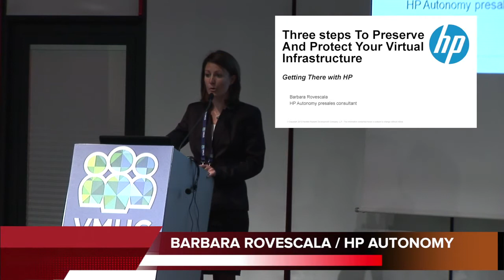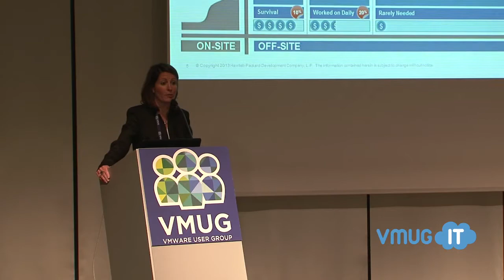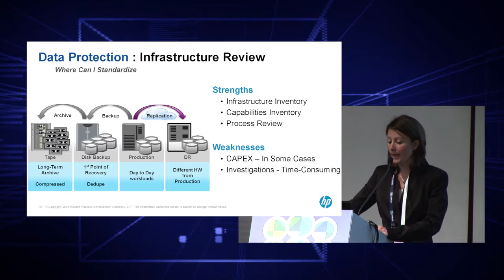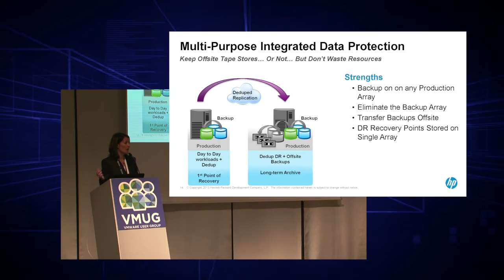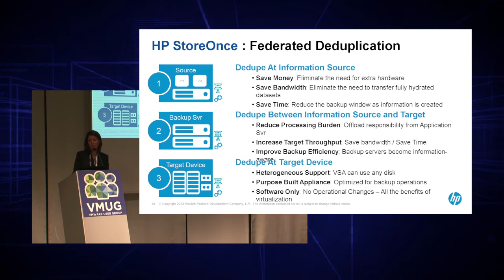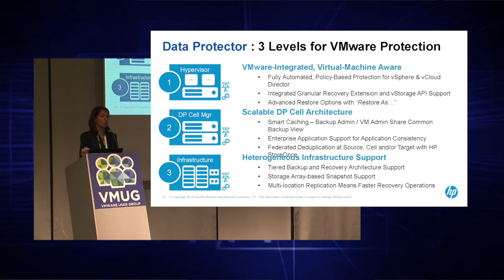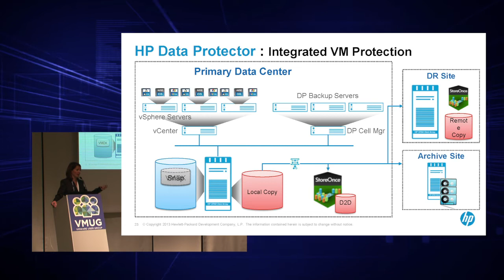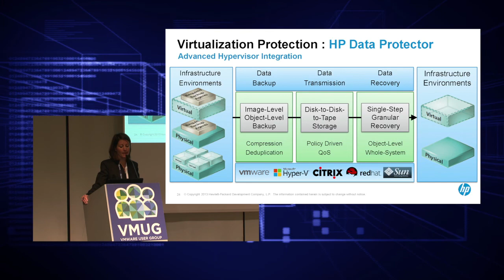04 VMUGIT User Conference 2014 Breakout Session - HP Autonomy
Three Ways to Preserve and Protect your Virtual Infrastructure
Barbara Rovescala, HP Autonomy